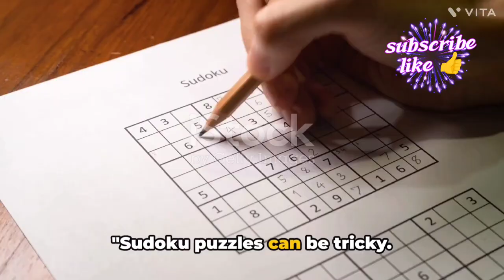Unbelievable Guinness World Records Revealed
world records